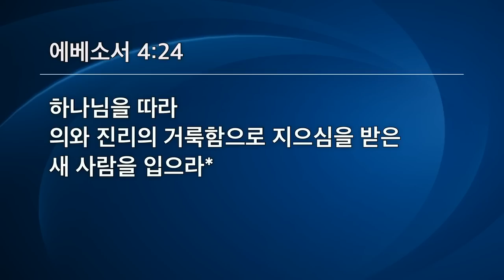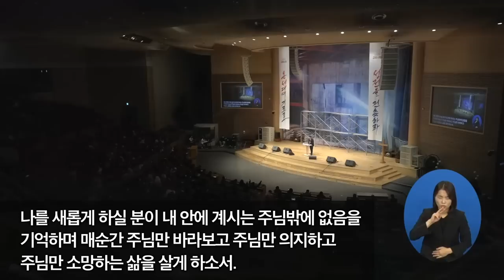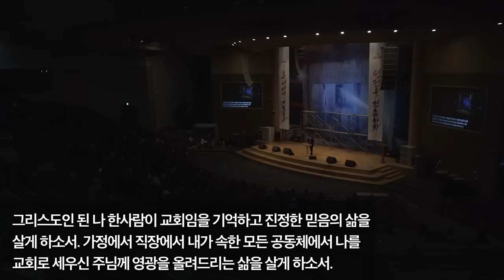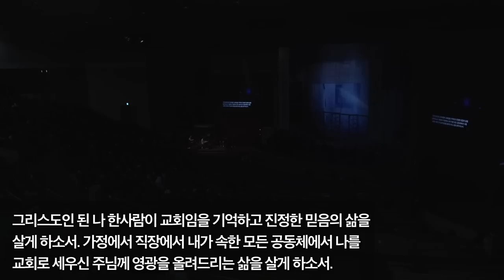[선한목자교회] 교회사랑특별새벽기도 2023년 02월 16일 | 하나님의 형상을 회복하는 교회 - 전승훈 목사 [에베소서 4:22-24]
[선한목자교회] 교회사랑특별새벽기도 2023년 02월 16일
하나님의 형상을 회복하는 교회 - 전승훈 목사 [에베소서 4:22-24]